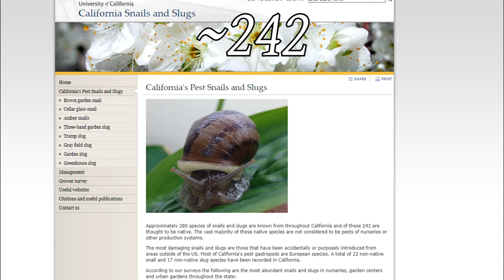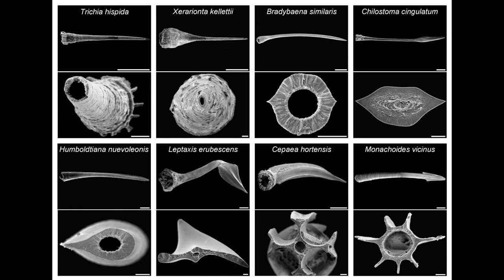Common Garden snail (Cornu aspersum)